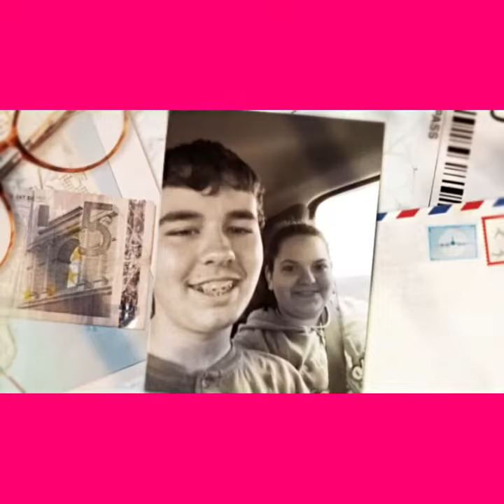Newer intro a blog is comeing out